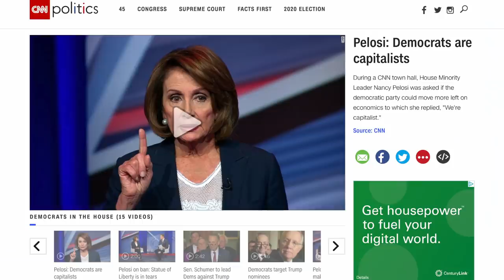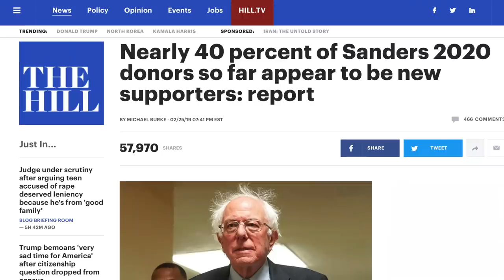Daily Kos Founder Struggles to Find a Good Reason to Criticize Bernie Sanders